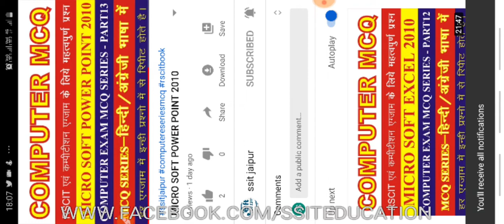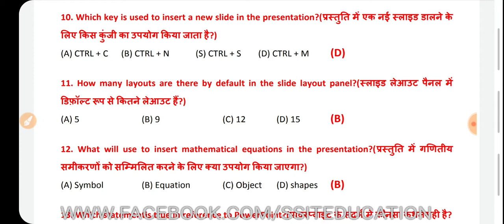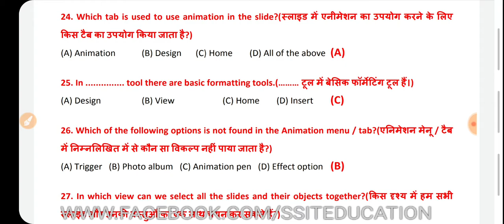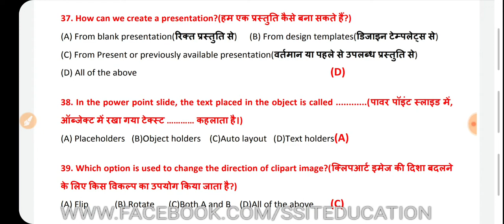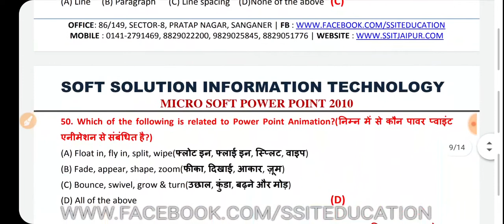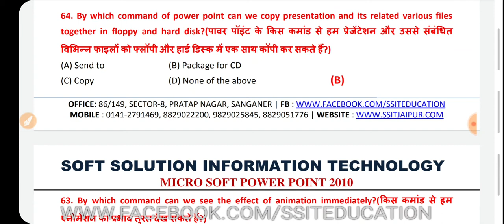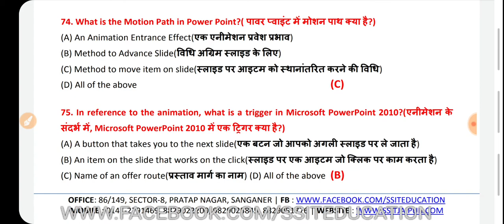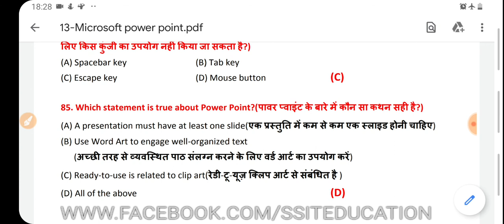कंप्यूटरएग्जाम में आने वाले माइक्रोसॉफ्ट पॉवरपॉइंट से ऑब्जेक्टिव प्रश्न,computerexammcqeseries,vmou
MCQ of Hindi & English (Both)Language
मित्रो हम कंप्यूटर MCQ की ई-सीरीज तैयार कर रहे है इसको हम २० पार्ट में विभाजित कर रहे है | जिससे आपको पढ़ने- याद करने में आसानी रहे | हम आपको विश्वास दिलवाते है की आप हमारी २० पार्ट की वीडिओ देखने से आप आसानी से RSCIT एग्जाम पास कर सकते है. Friends, we are preparing e-series of computer MCQ, we are dividing it into 20 parts. So that you will be able to read and remember. We assure you that you can easily pass the RSCIT exam by watching our 20 part video.